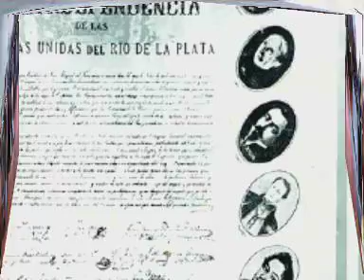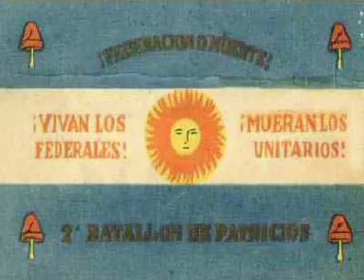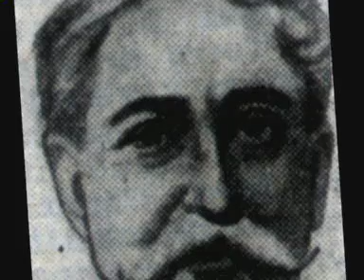Juana Manuela Gorriti - Historia de una vida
Cortometraje documental sobre la vida de la escritora argentina Juana Manuela Gorriti.

Voz de Juana Manuela Gorriti: Adriana Simonetti
Relator: Adrián Yacoviello
Guión y Dirección: Cora Yacoviello
Sonido: Adriana Simonetti
Edición: Adrián Yacoviello